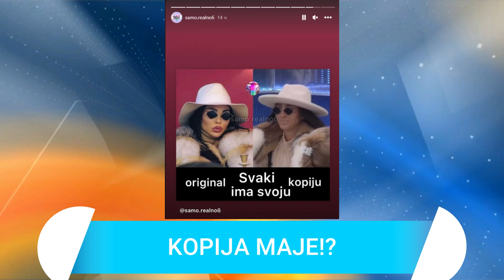SLAĐA LAZIĆ UNIŠTENA NA DRUŠTVENIM MREŽAMA NAKON OPERACIJA KOJE JE URADIL! URNEBES KOMENTARI SE NIŽU